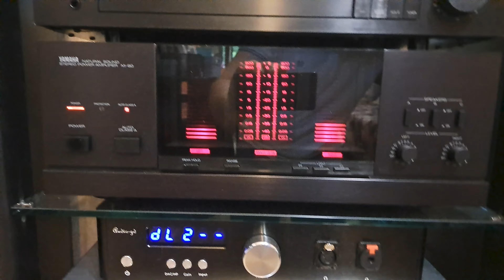Coral 8 с ум yamaha m-80